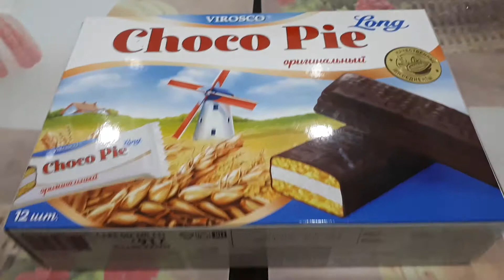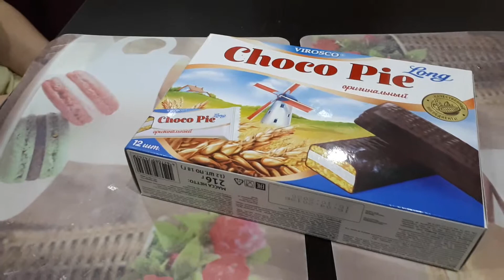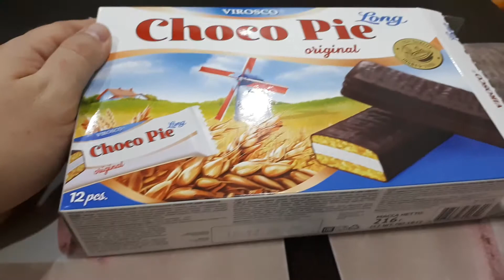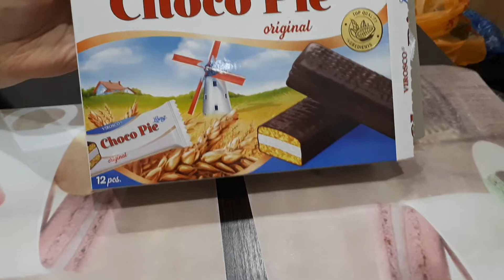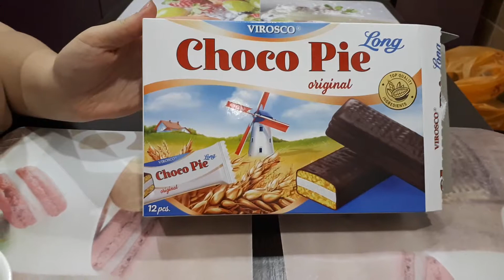Choco Pie Long original.Обзор на вкус.Новый десерт.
Вкусный батончик со злаками.